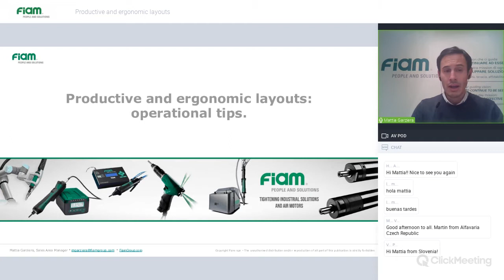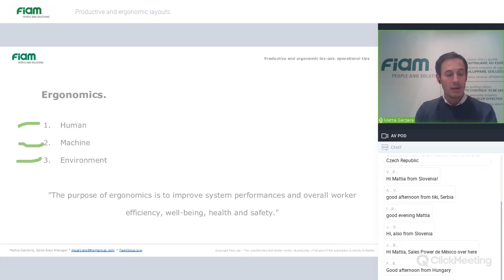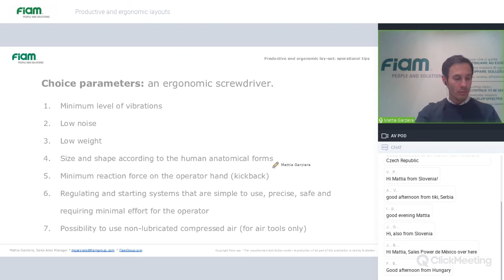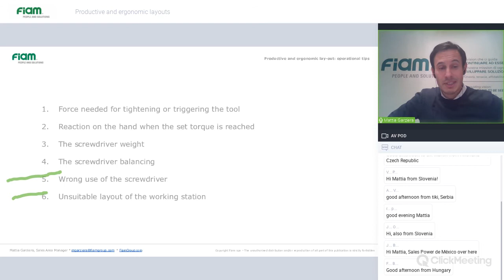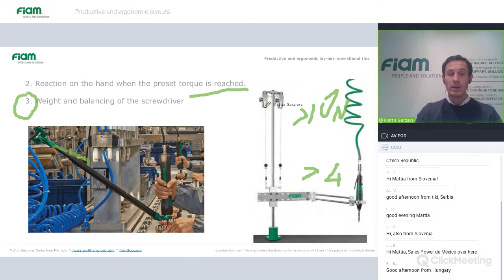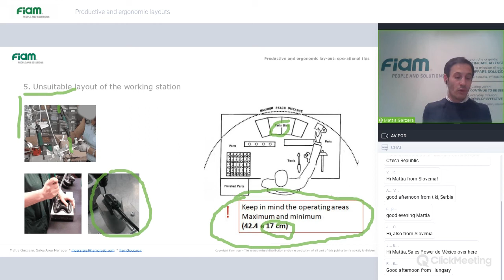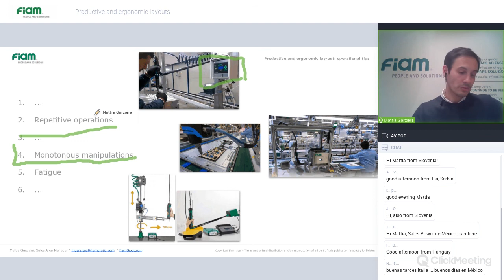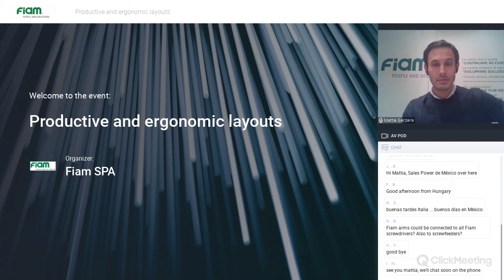Productive and ergonomic layouts - 10. 12. 2020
Mattia Garziera